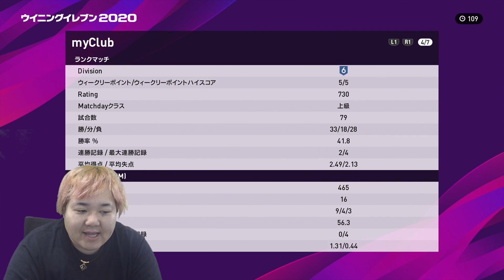【レベマ使用感動画】FPデミラル＆FPクルトワレベマで使用感！奇跡の目撃者になる！？【ウイニングイレブン2020】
サブチャンネルつくりました！登録お願いします！